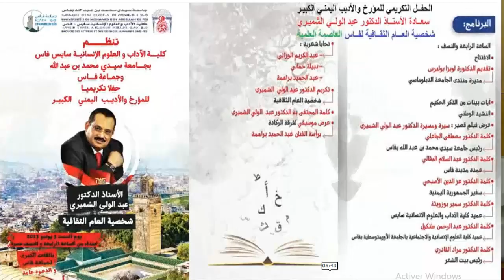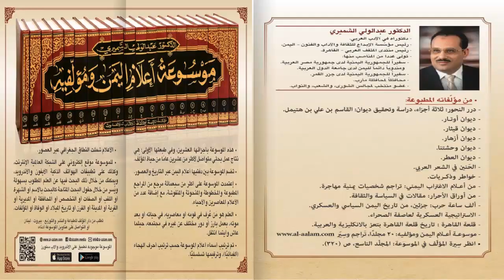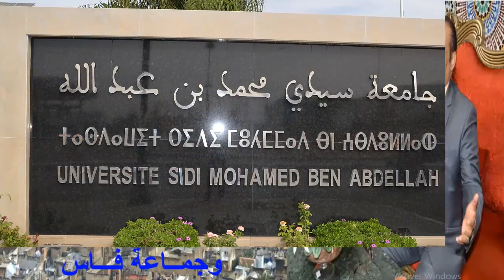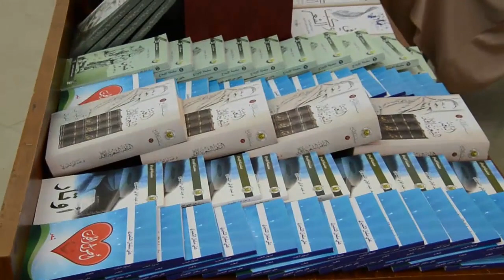سمير بوزيتة عميد كلية الآداب سايس نسعد بإحداث جائزة عبد الولي الشميري عرفانا به شخصية العام الثقافية